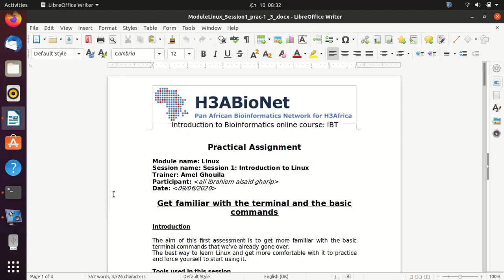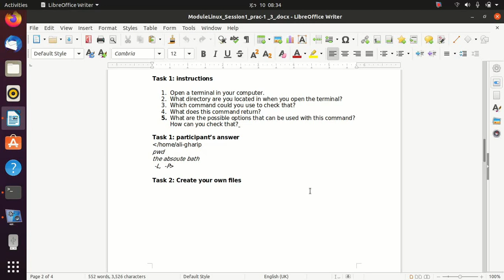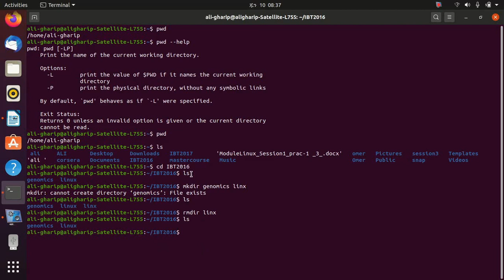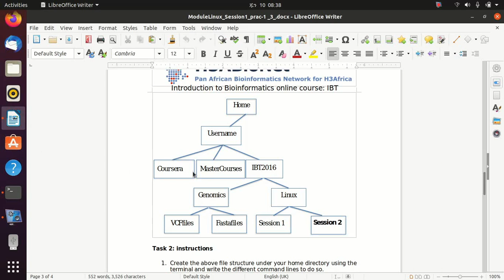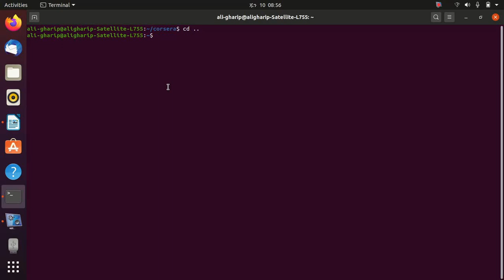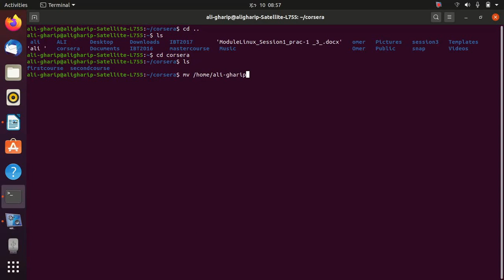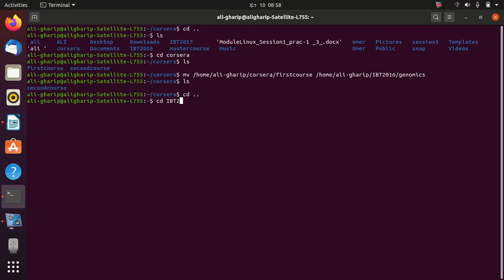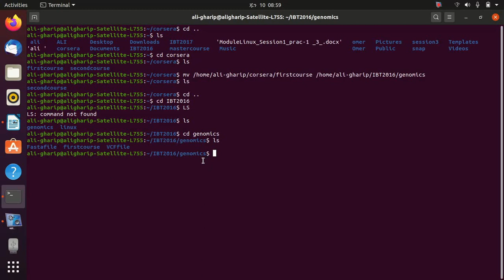Module 2 Session 1 practical assignment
Some of the commands (nano and wget) we will be using need extra packages installations for Cygwin, if it’s not already done, no worries, it takes few minutes.